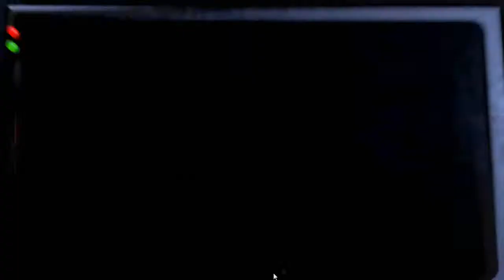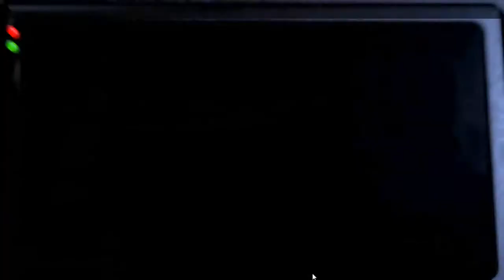Let's Play Five Nights at Freddy's: Part 5 - Fab Five Freddy Told Me Everybody's Fly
Cira, Skustin, and Dee El See take on a new part time job as night watchmen at Freddy Fazbear's Pizza in the horror survival game: Five Nights at Freddy's. Unfortunately for us, the house band isn't too fond of visitors being out of costume, especially at night. Can we make it through five nights without being assaulted by animatronics? Probably not...

Five Nights at Freddy's is a point and click horror survival game, by indie developer Scott Cawthorn. The player takes the role of a night watchman at Freddy Fazbear's pizza, where the animatronics roam freely at night. In order to win, you must survive the night, watching multiple security cameras to track the location of each animatronic, and locking yourself in your security room. However, each action uses up your limited supply of power, so you must plan strategically. Five Nights at Freddy's was first released on PC, and eventually ported to Android for play on mobile devices.

Want to know more about Super Nerdy Best Friends? Skustin, Cira, and Dee El See are literally super nerdy best friends who spend their time playing video games, watching movies and TV, and other nerdy things involving nerd stuff like science, technology, reading, comics, superheroes, etc. They have a weekly podcast at SuperNerdyBestFriends.com, which is also available on iTunes, Stitcher, Miro, and more.